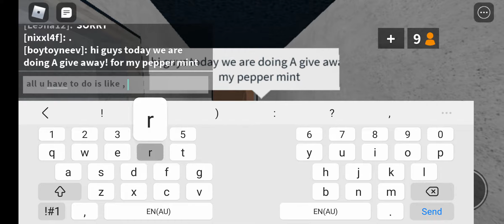Mm2 (My very 1st Godly Give away!)